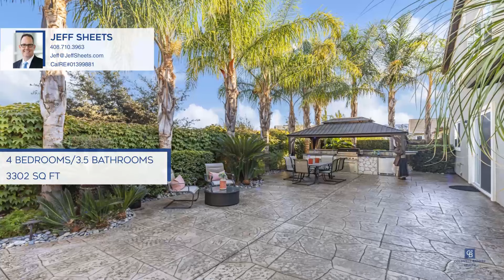9958 Bobcat Court Gilroy, CA | ColdwellBankerHomes.com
9958 Bobcat Court, Gilroy, CA

Coldwell Banker

ColdwellBankerHomes.com

Have you been seeking a luxurious two-story home with a gourmet kitchen, sumptuous primary suite, and an entertainment-ready outdoor space? Situated in a peaceful community just moments from Christopher High School, this four bedroom/three and one-half bathroom, approximately 3,300 square foot property emanates an upscale aesthetic with soaring foyer ceilings, premium finishes, recessed lights and a living room boasting vaulted ceilings and a fireplace. Explore your culinary curiosity in the open concept chef’s kitchen featuring stainless-steel appliances, pantry, center island, gas stove, breakfast nook and a butler’s pantry. Host weekend parties in the fenced-in backyard, which has a hot tub, firepit, custom patio and covered outdoor kitchen with bar. Oversized for maximum enjoyment, the primary bedroom boasts a custom walk-in closet and chic en suite with a rain shower, soaking tub and dual vanities. Other features: three-car tandem garage with epoxy floors, laundry room, covered porch, near shopping and parks and so much more! Come See Today!